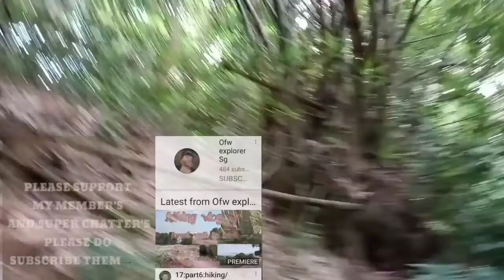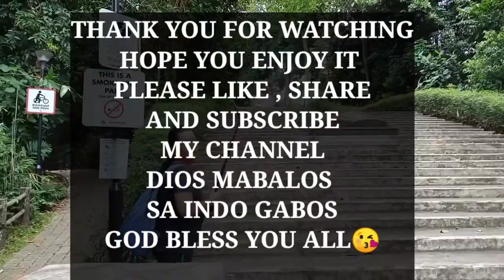PART4 Exploring Bukit Batok Nature Park🌱🌴🌻